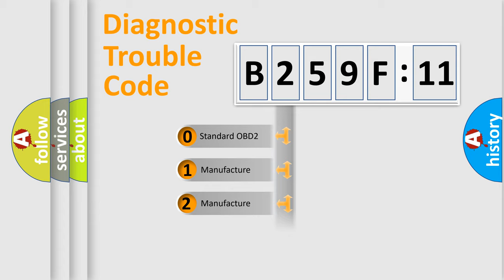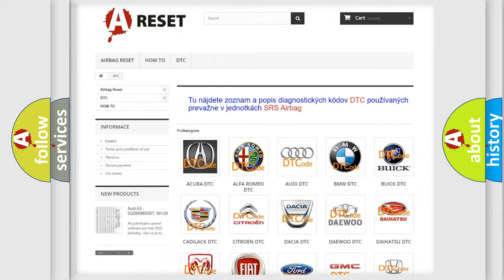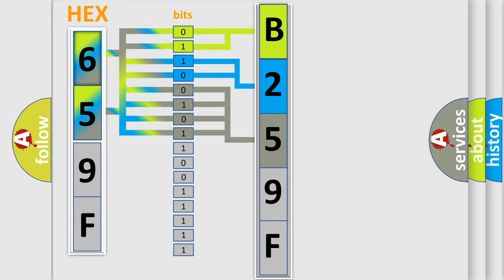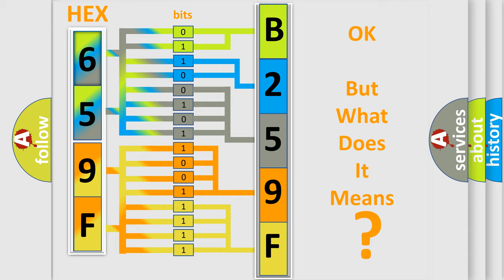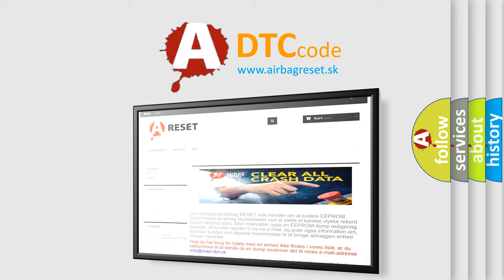DTC Jeep B259F-11 Short Explanation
Contents:
0:21 Basic DTC analysis according to OBD2 protocol standard.
1:48 Insight into programming
2:58 A diagnostically understandable description of the Diagnostic Trouble Code
3:05 Basic error definition

Make
Jeep
Code
B259F 11
Definition
Camshaft Position "A" - Timing Over-Advanced or System Performance Bank 1
Description
Valve timing is not adjusted in valve timing advance  Battery Voltage 11V or more Engine 500-4000 rpm ECT 167-212 degrees F 75-100 degrees C
Cause
 Valve timing Oil Control Valve OCV for intake camshaft Bank 1 OCV filter Bank 1 Intake camshaft timing gear assembly Bank 1 ECM
Failure Type